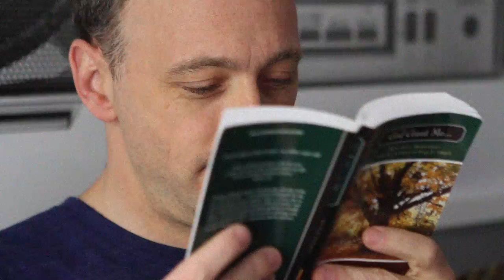KEIGWIN + COMPANY: MyDailyRoutine Featuring Larry Keigwin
KEIGWIN + COMPANY at The Joyce Theater
December 8-13, 2015

The company takes the Joyce stage with a program that captures Artistic Director Larry Keigwin’s electrifying brand of dance, displaying why his works have been called “intricate, neat, rapturous” (The New York Times). In the New York premiere of Subject to Change, Keigwin performs his first solo in over a decade. Keigwin also debuts his curatorial prowess with the world premieres of the company’s first commissioned works by two young choreographic stars, Loni Landon and Adam Barruch, while K+C’s powerhouse dancers explore a fusion of the pedestrian and virtuosic in the acclaimed Sidewalk, a 2009 piece set to Steve Reich’s Double Sextet. Keigwin’s “explosive" Exit Like an Animal (2014), proclaimed “a theatrical flirtation with fashion and night life” by the New York Times, will round out the program.

Featuring:  Larry Keigwin and his pugs Ollie and Mr. B.